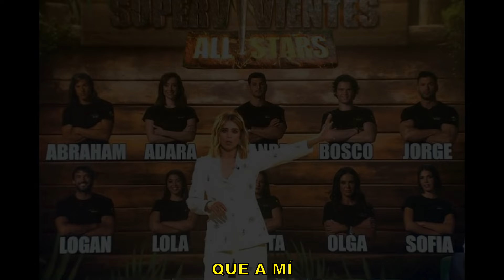🔴¡SALEN IMÁGENES OCULTAS! de Sofía Suescun y Maite Galdeano que FULMINAN a Kiko Jiménez en TV